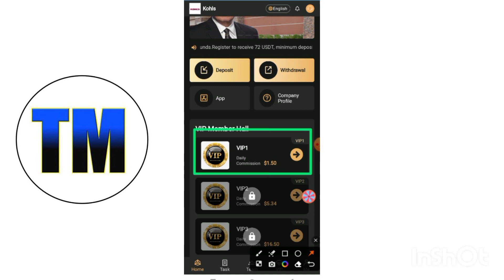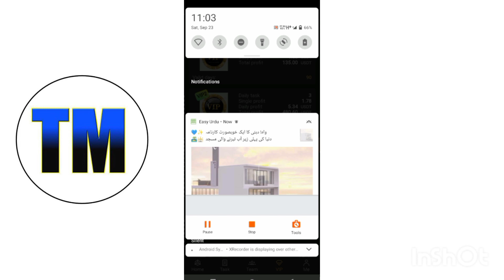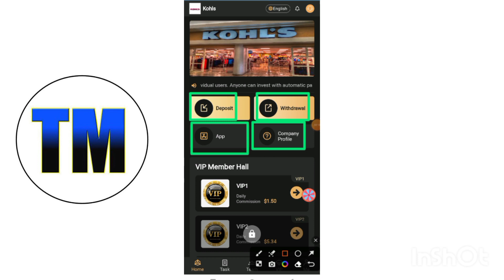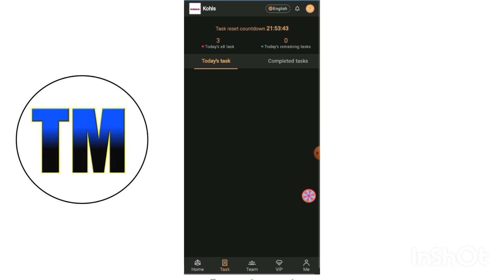The latest USDT Order Grabbing Site Today || Earn Daily Free USDT || Live withdrew proof 🤑🔥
VIP1: Deposit 8 USDT and earn 1.5 USDT every day

VIP2: Deposit 38 USDT and earn 7.1 USDT every day

VIP3: Deposit 88 USDT and earn 16.5 USDT every day

VIP4: Deposit 188 USDT and earn 36 USDT every day

VIP5: Deposit 488 USDT and earn 98 USDT every day

VIP6: Deposit 988 USDT and earn 206 USDT every day

VIP7: Deposit 1988 USDT and earn 428 USDT every day

VIP8: Deposit 4988 USDT and earn 1098 USDT every day

VIP9: Deposit 9988 USDT and earn 2266 USDT every day

VIP10: Deposit 19988 USDT and earn 4688 USDT every day

VIP11: Deposit 49988 USDT and earn 11999 USDT every day

VIP12: Deposit 99988 USDT and earn 24888 USDT every day

Taggs✓

usdt earning app,dollar earning website
usdt earning
2022 best earning site
2022 Best Tron Mining Site
Trx Earning
USDT Mining
Trx Mining
bc cloud mining
payment proot
best free cloud mining sites 2021
bitcoin
bitcoin earning sites
bitcoin free
btc mining
cloud mining bitcoin
free website
freebitcoin in payment proof
trx coin
trx earnearn blue withdrawal
trx withdraw

usdt
usdt mining site
free usdt
grab
grab fort
investment platform